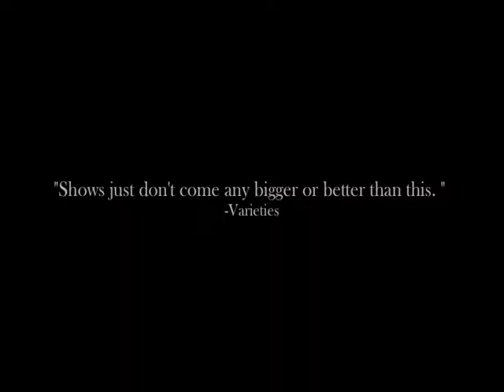APAMSA Culture Show 2010 Trailer #2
Open to all staff, faculty, students, and family/friends.